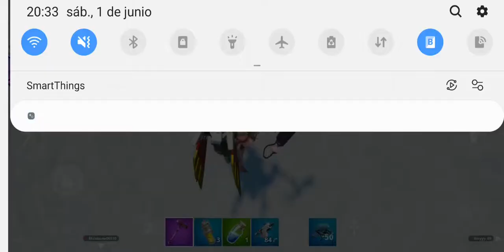Fortbyte número 28 fortnite